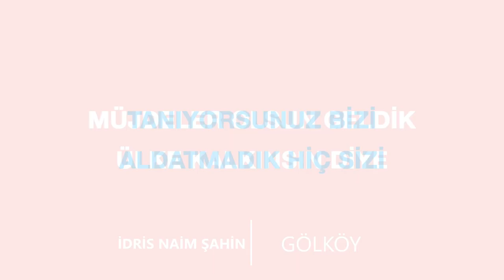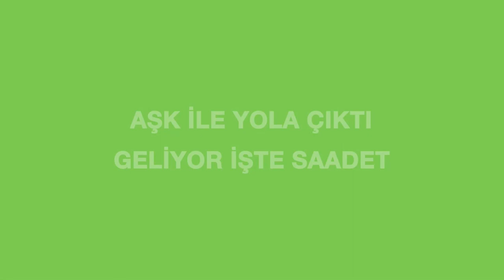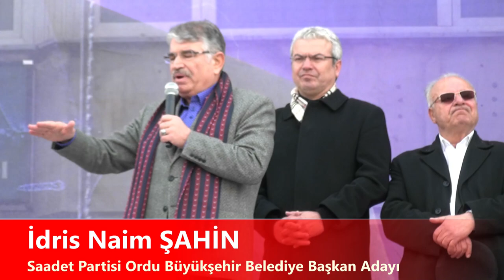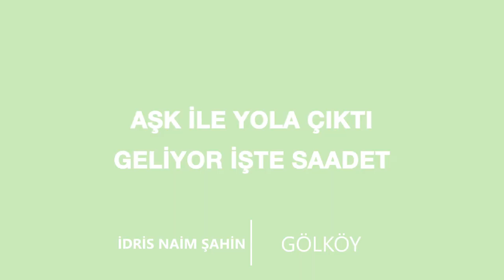İdris Naim ŞAHİN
Gölköy Mitingi